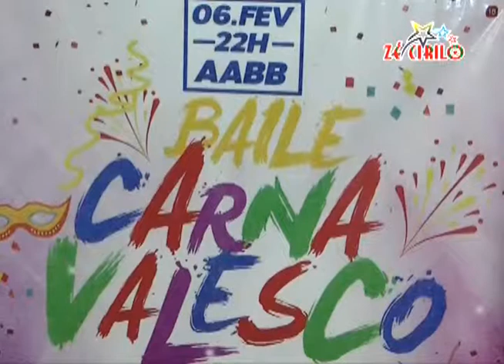Baile Carnaval AABB (PARTE 01)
BAILE CARNAVALESCO AABB 2015 (PARTE 01)